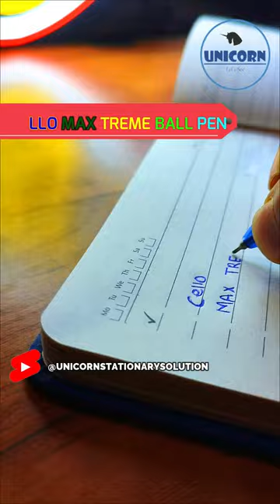CELLO-MAX TREME || BALL PEN || STATIONARY